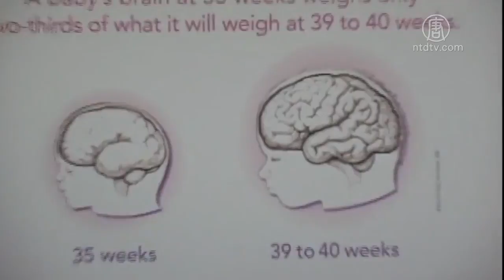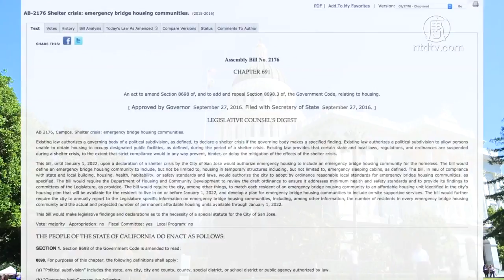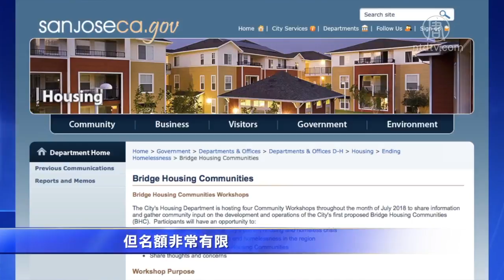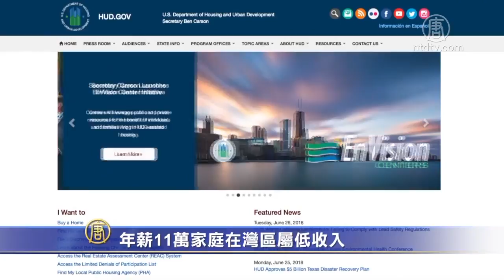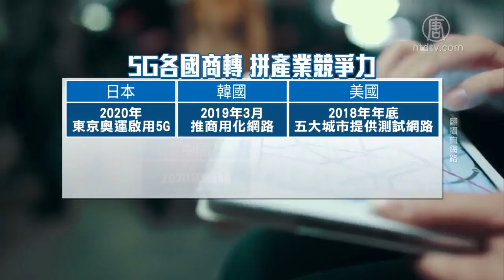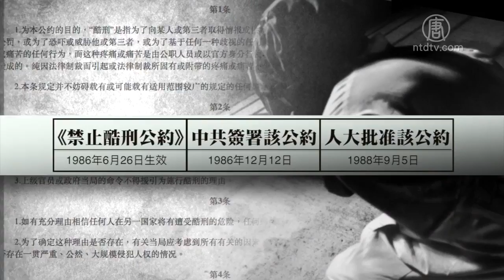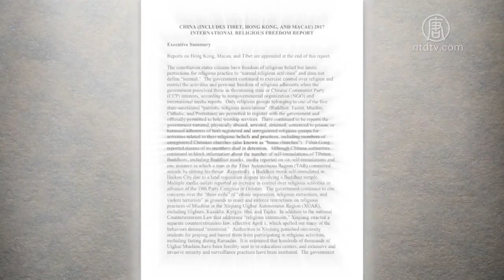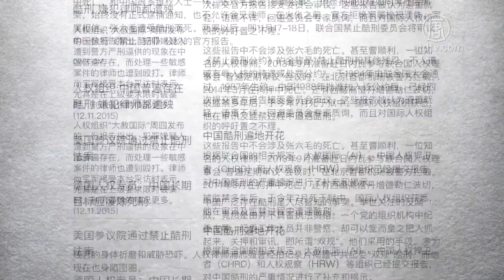【今日灣區】6月26日完整版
1、最高法院裁決 支持川普旅行禁令
2、最高法：加州法律侵犯反墮胎診所自由權
3、川普稅改滿半年 白宮官員﹕指標皆如預期
4、梅西終於進球 阿根廷驚險取勝奪16強門票